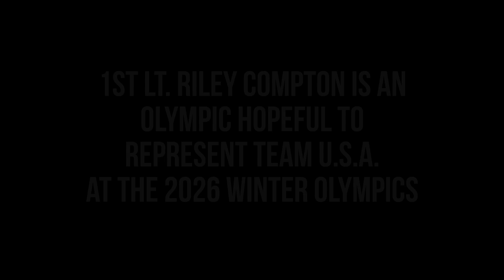Marine Corps Athlete of the Year 2021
Athlete of the Year 🥇

MarineCorps 1st Lt. Riley Compton and Staff Sgt. John Stefanowicz Jr. were named the Marine Corps Athletes of the Year for 2021.

The Marine Corps Athlete of the Year is awarded to active-duty Marines who demonstrate the best the Corps offers, both in sport and the embodiment of USMCValues.

1st Lt. Compton shared her path from college athletics to becoming a Marine officer. She took her athleticism to the next level by participating in an online combine for Team USA Bobsled and Skeleton and has since represented Team USA in the North American Cup and the National Team Push Championships. She qualified for the Junior World Championships in Austria and is on track to become a 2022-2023 National Team member and an Olympic athlete in 2026.

Staff Sgt. John Stefanowicz, a member of the All-Marine Wrestling Team and U.S. National Team, elected to move up a weight class during the U.S. Olympic Team Trials for the Tokyo Olympics. He proceeded to win six straight matches defeating the first, second, and fourth-seeded opponents. In doing so, he became the first Marine in 30 years to represent the United States in wrestling at the Olympic Games. At the Tokyo Games, SSgt Stefanowicz finished in 12th place.

📷 (U.S. Marine Corps video by Staff Sgt. Donato Maffin and Lance Cpl. Peyton Kahle and Staff Sgt. Donato Maffin)